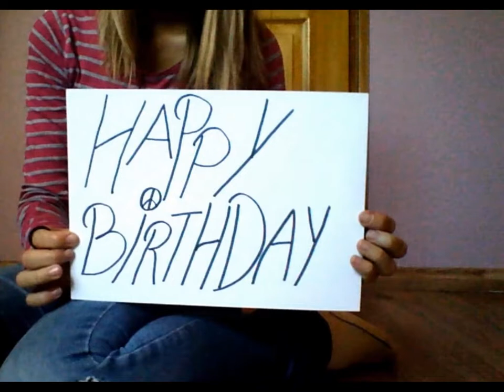Happy 24th Birthday Logan! (Hungarian Rushers)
Happy 24th Birthday Logan! (Hungarian Rushers) - She Drives